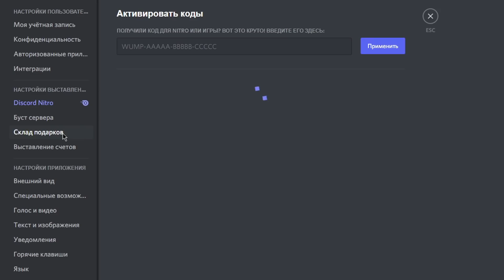светлая тема в дискорде...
Данное видео сделано только с развлекательными целями, и не нацелено на то что бы задеть чьи-то чувства.Весь контент на данном канале является переработанным.